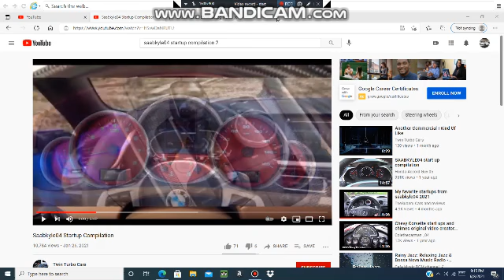BMW sound effect #52.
Another BMW sound effect video.